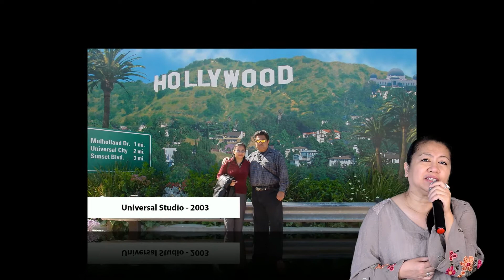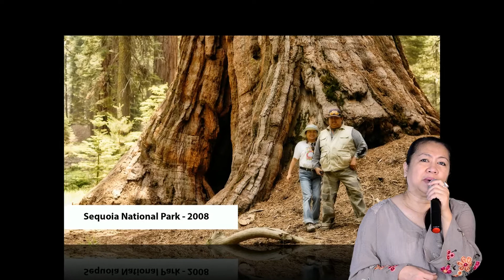LOVE OF MY LIFE ( Grace Cover QUEEN )